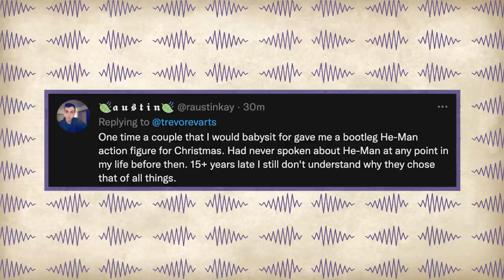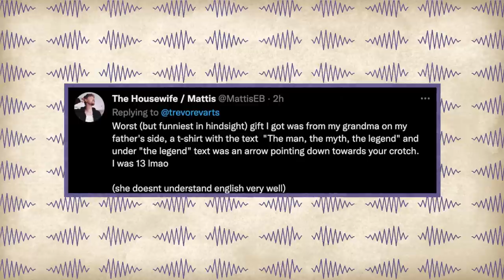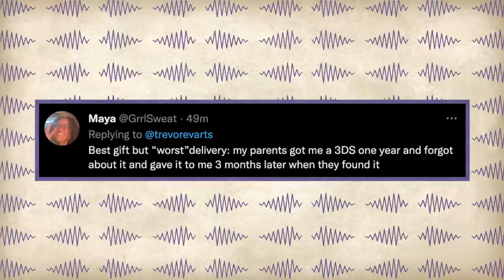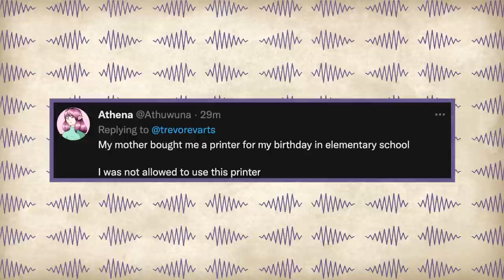The Time Trevor Almost Died in a Snowstorm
What better way to surprise someone for the holidays than by almost losing your life on your journey through a snowstorm to get to them? Trevor tells the tale of one of the best gifts he ever gave his family, his presence. Plus, him and Jamie discuss all things gift giving – from the best to worst gifts they've received, given, and even some of the holiday stories from all you listeners!